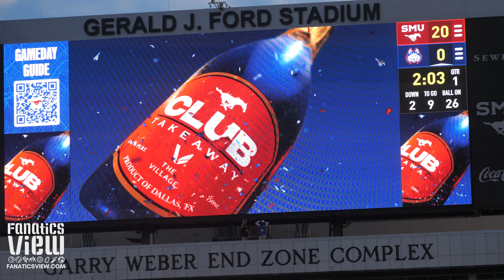SMU Mustangs vs. Houston Christian Huskies Condensed Field Level Game Highlights | FANATICS VIEW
Watch as SMU Mustangs vs. Houston Christian Huskies Condensed Field Level Game Highlights | FANATICS VIEW

Fanatics View is credentialed and recognized by all major sports leagues - including the NBA, NFL, MLB, NHL and sport of Boxing. Fanatics View has been producing original content since 2016 and is one of the most accomplished sports media start-ups in modern history, specializing in exclusive sports video content. Fanatics View is headquartered in Dallas, Texas and is independently owned and operated.